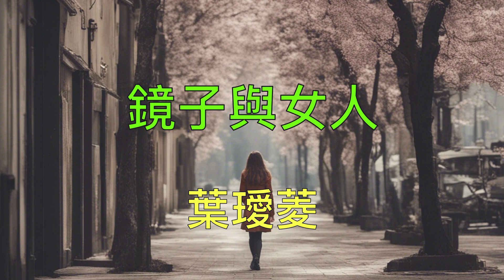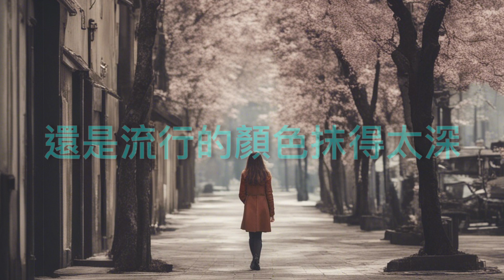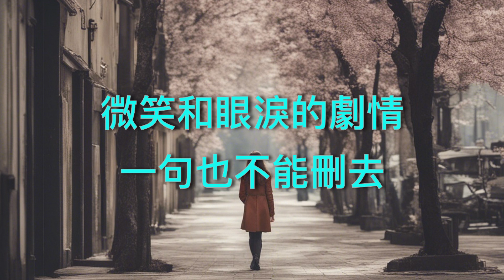【星夢淚痕】葉璦菱 Irene Yeh 鏡子與女人（ 歌詞字幕版 ）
詞：李子恆
曲：李子恆

女人我看不見你昨日的青春
是因為失去了美麗的愛情
還是昨夜留下那夢中的淚痕
女人我看不見你原來的紅唇
是歲月偷走了她的熱吻
還是流行的顏色抹得太深
喔~女人女人我守不住你善變的容顏
女人女人我也不懂說美麗的謊言
陪你一輩子的忠心
從不欺騙妳的眼睛
陪你一輩子的心情
從不掩飾我的感情
天天和你一起表演最完美的默劇
天天和你一起扮演悲和喜的道具
愛情和歲月的舞台
一刻也無法逃避
微笑和眼淚的劇情
一句也不能刪去

歐~女人女人我守不住你善變的容顏
從不欺騙你的眼睛
一刻也無法逃避
一句也不能刪去